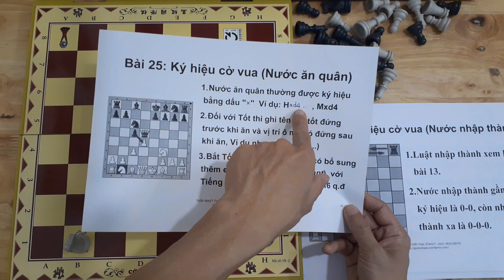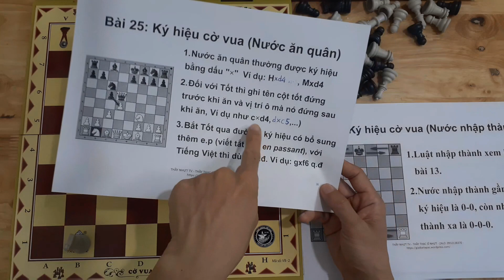Khóa Học Chơi Cờ Vua 199K - Bài 25: Ký hiệu cờ vua Nước ăn quân - Thầy Nhựt TV Liên Hệ Zalo 093213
Khóa Học Chơi Cờ Vua Chỉ Có 199k - Học trọn đời qua videos quay sẵn trong nhóm kín Facebook và có hỗ trợ giải đáp thắc mắc trong suốt quá trình học qua zalo: 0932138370.